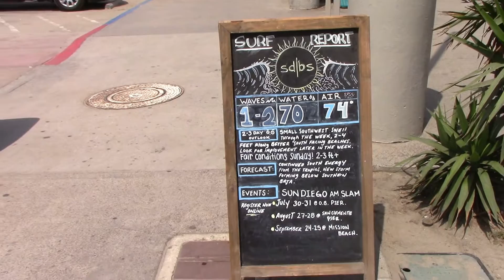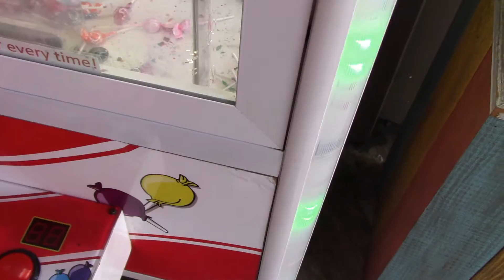MISSION BAY AND BELMONT PARK ~ San Diego Dad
We spent the day at Belmont Park and Mission Bay today. Belmont Park is in Mission Beach and is known for its roller coaster! She wanted to go on it so bad, but is too small for now. She loved riding the merry-go-round and going into the water in Mission Bay (Dad should have remembered to bring swimsuits :/ ). We hope you enjoy!